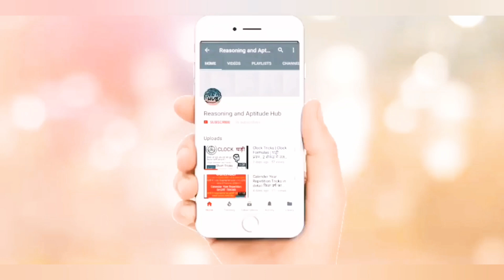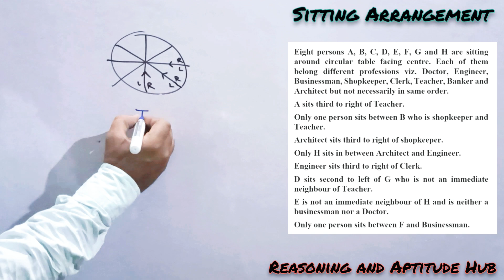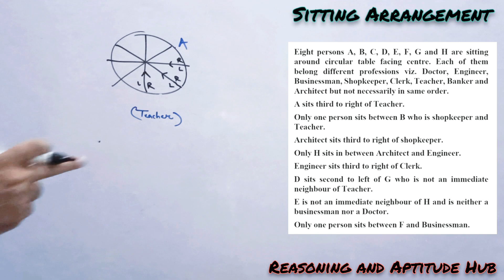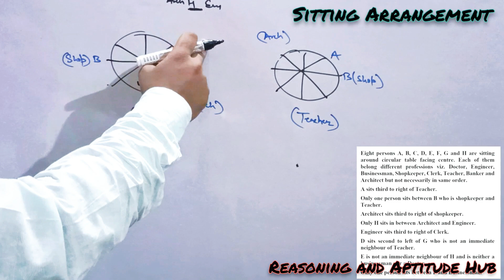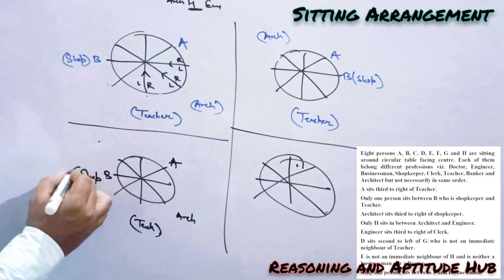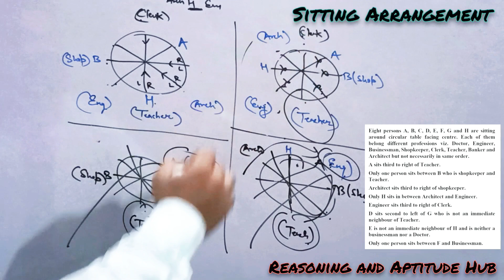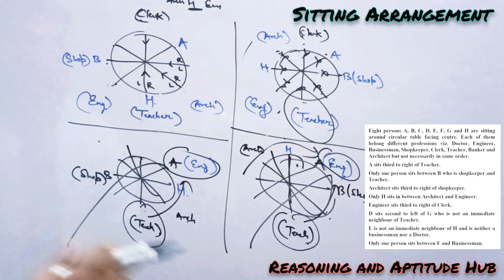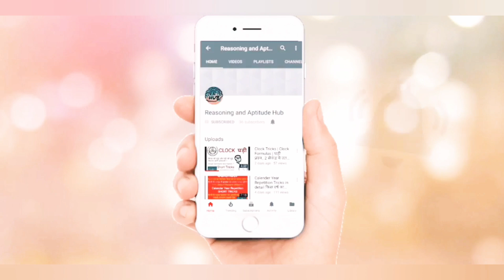Circular Sitting Arrangement Basic to Advanced level Actual Approach | Reasoning by Deepanshu Sharma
In this video, you can learn, how to solve sitting Arrangement. You can learn method to solve sitting Arrangement in single attempt. It's one time reading approach to solve Sitting Arrangement and puzzle. Watch this video till End and learn process step by Step. This sitting Arrangement is memory Based previous year asked sitting Arrangement in your exam.

Eight persons A, B, C, D, E, F, G and H are sitting around circular table facing centre. Each of them belong different professions viz. Doctor, Engineer, Businessman, Shopkeeper, Clerk, Teacher, Banker and Architect but not necessarily in same order.
A sits third to right of Teacher.
Only one person sits between B who is shopkeeper and Teacher.
Architect sits third to right of shopkeeper.
Only H sits in between Architect and Engineer.
Engineer sits third to right of Clerk.
D sits second to left of G who is not an immediate neighbour of Teacher.
E is not an immediate neighbour of H and is neither a businessman nor a Doctor.
Only one person sits between F and Businessman.